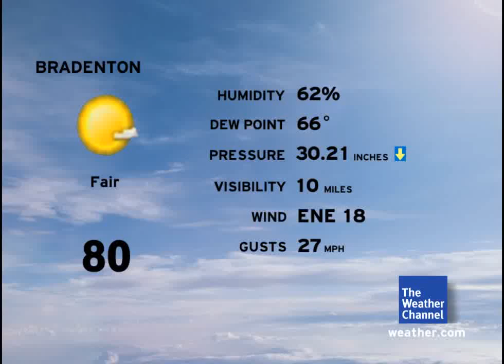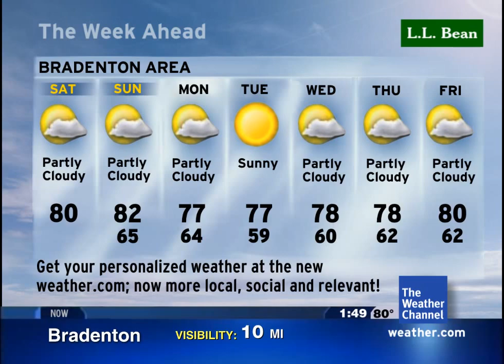Local on the 8's Emulation - 12/5/15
Here is an IntelliStar emulation for Bradenton, Florida. This emulation was requested by Sean YT. This LF emulation has more products. Including the today and tonight regional forecast using a custom basemap that I made. I also simplified the 7 day forecast so that it looks more realistic. I'm nearing the end of my never-ending queue of emulation requests. I hope you'll enjoy this one!

Last week I said that I'd allow you guys to request songs that I could feature in this LF. After a difficult decision, I decided to Rick Roll you all.

The song featured is "Never Gonna Give You Up (Instrumental)" by Rick Astley.